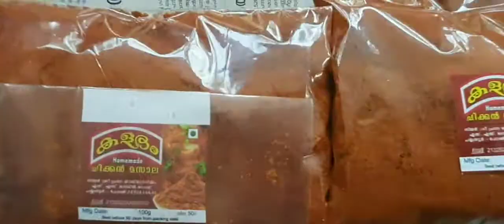പഴയങ്ങാടിയിലെ കുന്നുകൾ അവശ്യവസ്തുക്കളുടെ പട്ടികയിൽ. ??'news